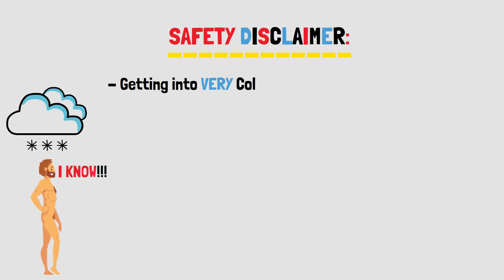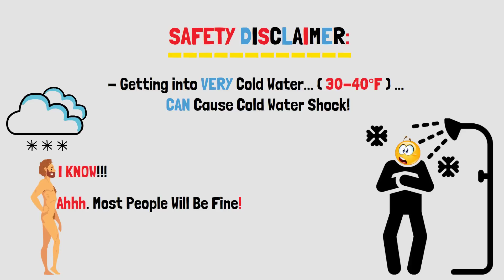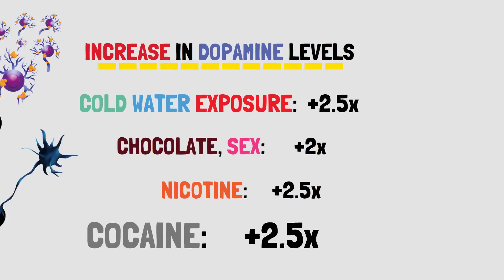"It's Truly Remarkable" - Dr. Huberman on How Wim Hof Affects Dopamine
How do Wim Hof methods affect our dopamine levels? Andrew Huberman offers some insight into Wim Hof Cold Exposure and how we can benefit from Wim Hof methods.

Please and thanks. The original version of the audio is linked below!

Timestamps
0:00 - Intro: "Dopamine Feels Great"
0:20 - Wim Hof Cold Exposure
0:52 - Wim Hof Cold Exposure (Safety Disclaimer)
2:05 - Cold Exposure Studies and Research Findings
2:35 - Wim Hof Cold Exposure to Increase Dopamine

The original version of this audio has been edited in an attempt to compile some of its most relative segments. This version is an original creation and is not directly tied to the speaker. The full version is linked above.